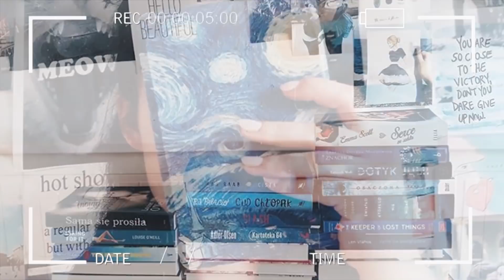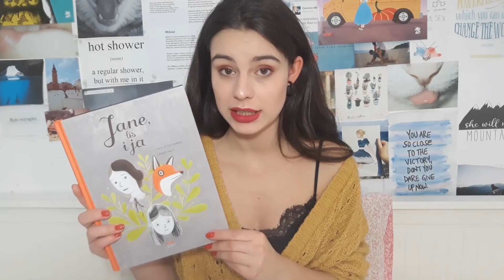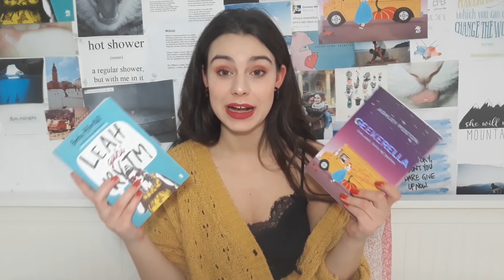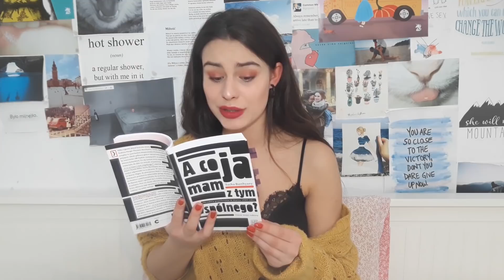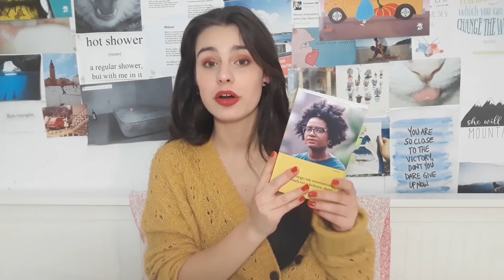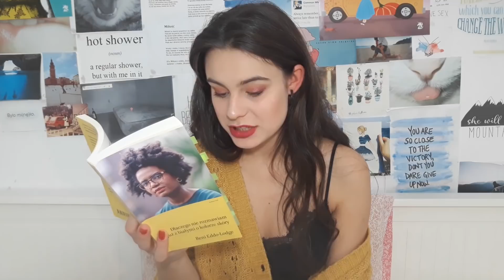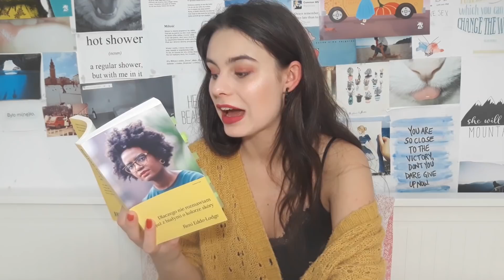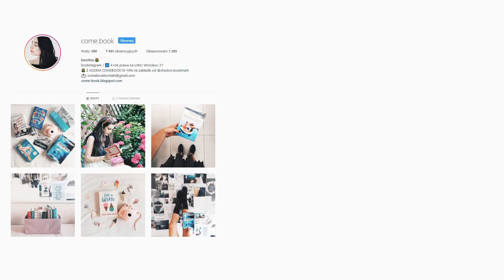LISTOPADOWY WRAP UP/ +10 książek 📘💙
Śnieg, zima, święta, grudzień- czas na podsumowanie książek, które czytałam w listopadzie!

Recenzje książek, o których wspominam-